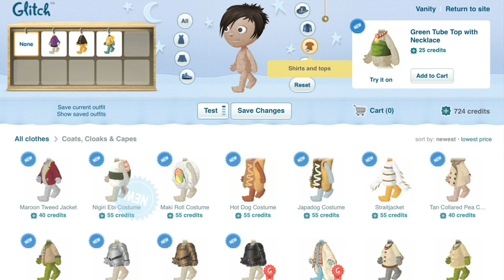Glitch New Wardrobe Additions July 2011